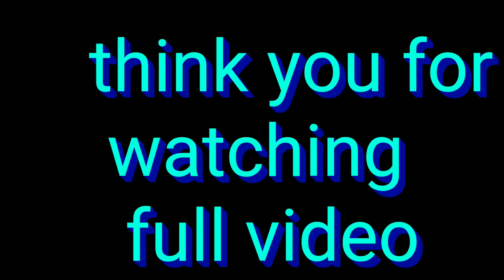Best parkour and freerunning , video collection enjoy